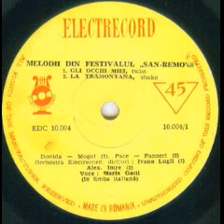Maria Gatti-Gli occhi miei (Ochii mei)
Lyrics by Giulio Rapetti (Mogol)
Ivano Lugli Orchestra